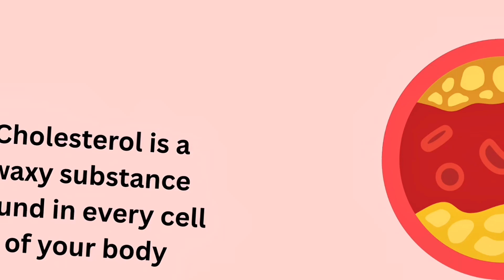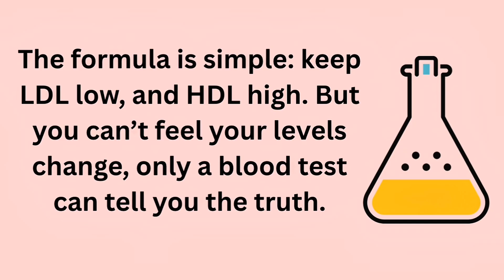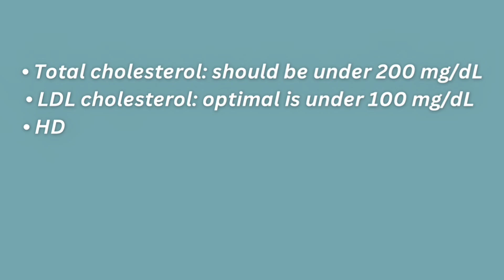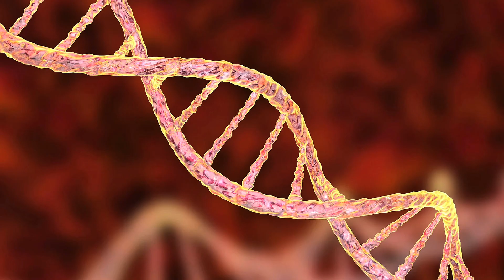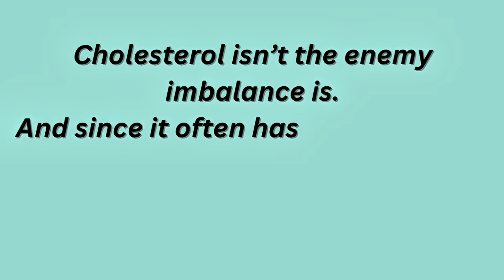How Cholesterol Affects Your Body (And How to Control It)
Cholesterol isn’t always the villain it’s made out to be. In fact, your body needs it to build hormones, make vitamin D, and keep cells healthy. The real danger isn’t cholesterol itself — it’s the imbalance between “good” (HDL) and “bad” (LDL) cholesterol.

In this video, we’ll break down:
✅ What cholesterol really is and why it matters
✅ The difference between LDL (bad) and HDL (good) cholesterol
✅ How high cholesterol silently increases your risk of heart disease, stroke, and peripheral artery disease
✅ How cholesterol is measured with a lipid panel (total cholesterol, LDL, HDL, triglycerides)
✅ Simple lifestyle changes to lower cholesterol naturally
✅ When medications like statins, ezetimibe, or PCSK9 inhibitors may be needed

Remember — high cholesterol often has no symptoms. A blood test is the only way to know your levels. By taking action now, you can protect your heart and lower your risk of serious complications.

💬 Have you checked your cholesterol recently? Share your experience in the comments — it could help someone else take action.